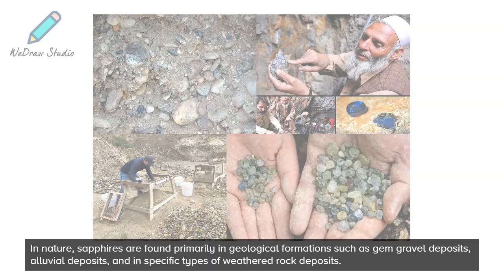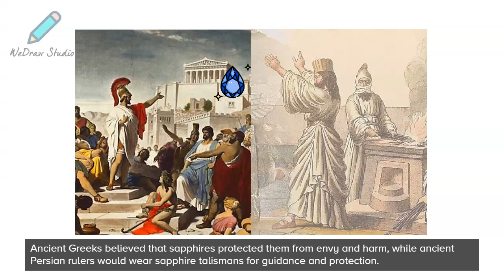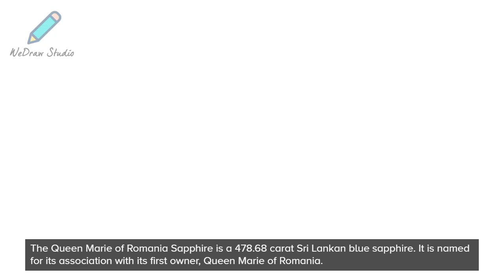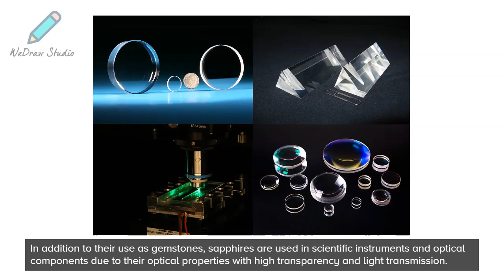Amazing Facts About Sapphire Crystal 🌟 - Gemstone Info & More!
In today’s video on the Minerals, we are going to talk about Sapphire! We will include facts about this mineral/ crystal, discussing its properties, any fun facts, and its uses and applications. There is more than you might think!